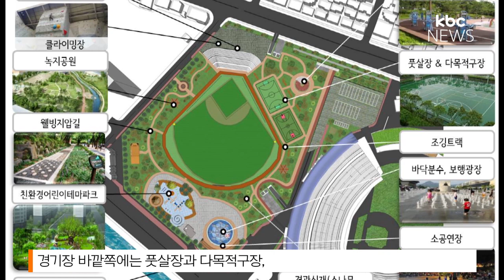무등야구장, 아마추어 야구장ㆍ주차장으로 재탄생